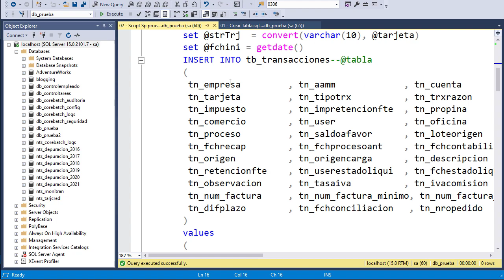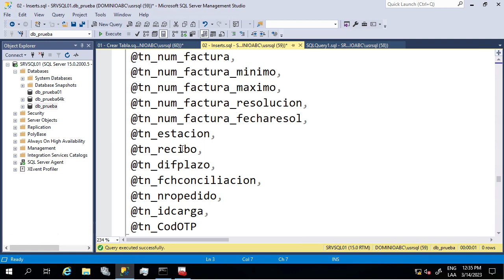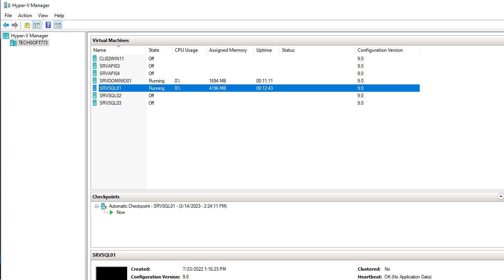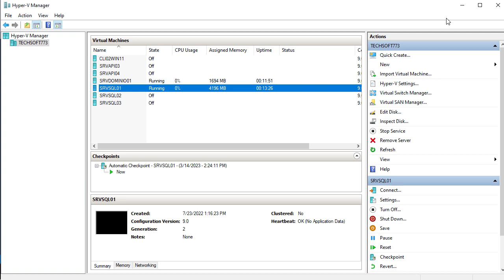Test SQL Server Maquina Real vs Virtual HyperV